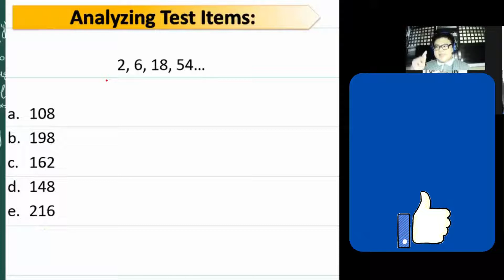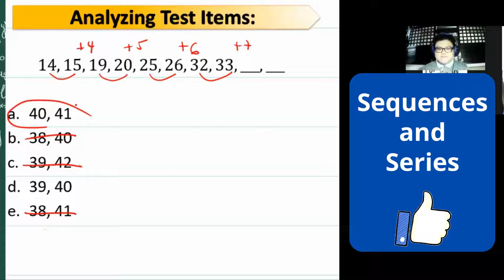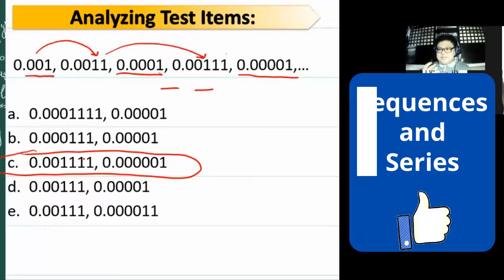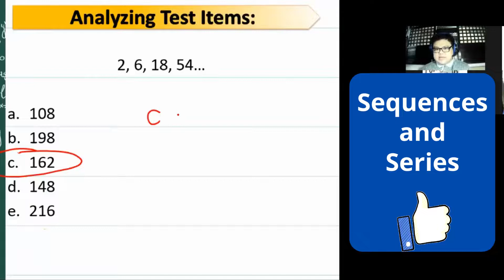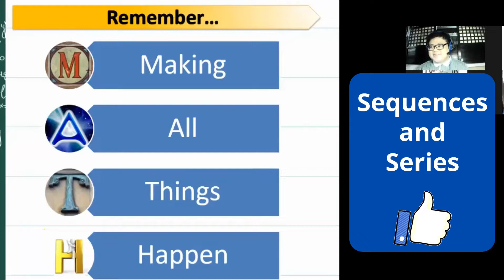Bakit Now Ko Lang ITO NALAMAN SA SERIES! | CSE REVIEW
FINAL REVIEW Sa Sequences And Series, Civil Service Examination Review